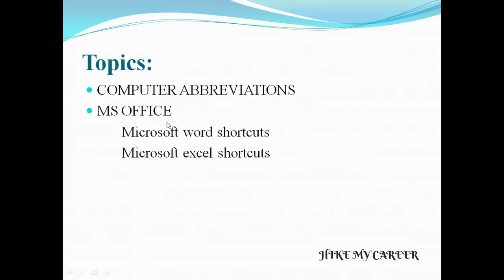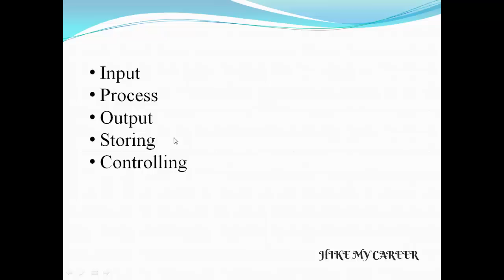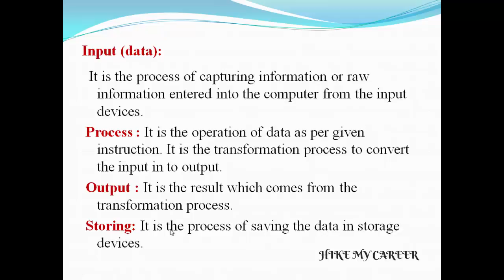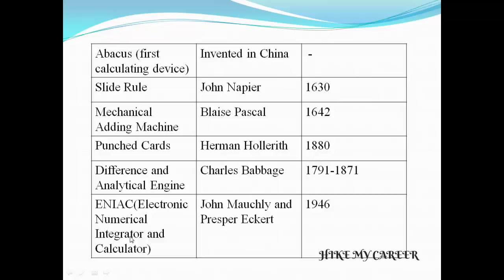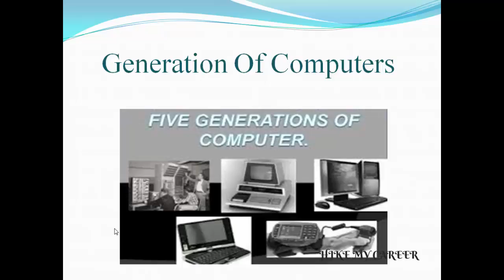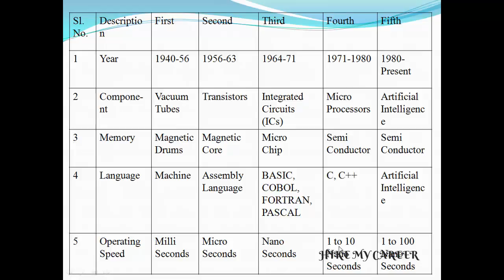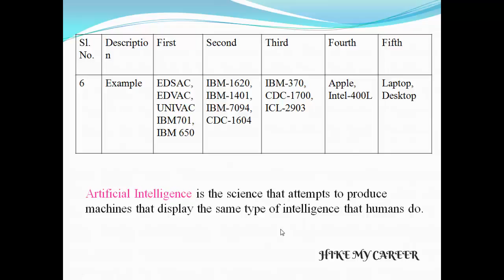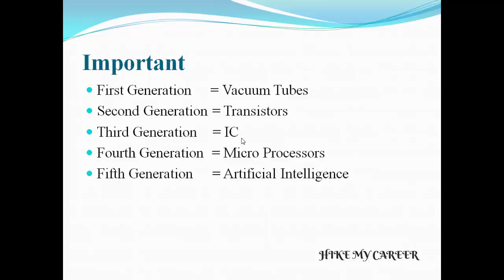Computer Awareness Section [Tamil] For Government Exam and IBPS PO, SO, CLERK, RRB,RBI, SBI,LIC AAO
This video describes about Computer Awareness section for government exam. This video is very useful for Computer Gk in IBPS PO, SO, Clerk,RBI..